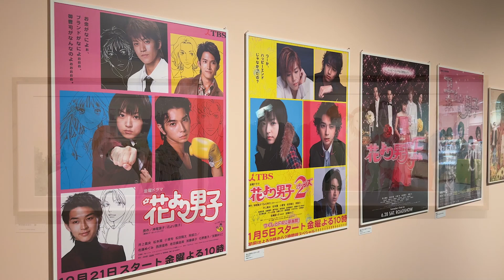誕生30周年記念「花より男子展 -Jewelry BOX-」 松屋銀座8階イベントスクエア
生30周年記念「花より男子展　-Jewelry BOX-」　松屋銀座8階イベントスクエア
2023年4月19日（水）〜5月8日（月）

『花より男子』が誕生から30周年を迎えたことを記念して開催される、初の原画展。
カラーやモノクロ原画、描きおろし作品を含む約250点を展観するほか、名場面を集めた映像展示や、F4を堪能できるコーナー展示などを設置。『花より男子』の作品世界を広く紹介する。